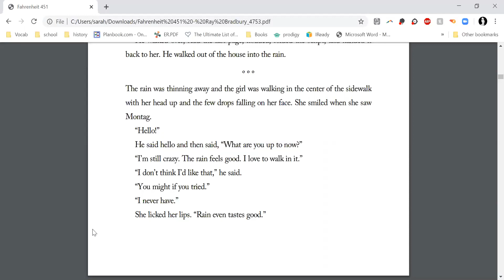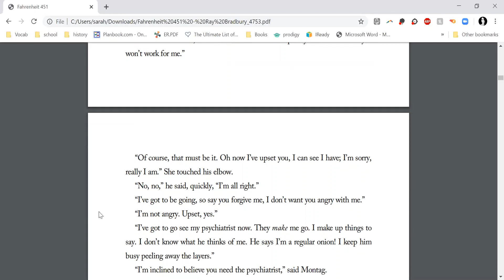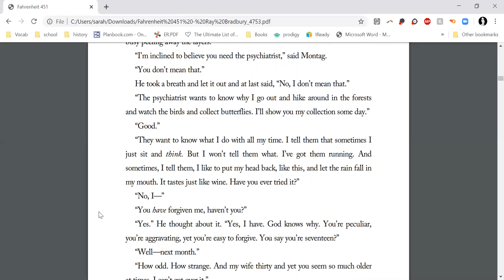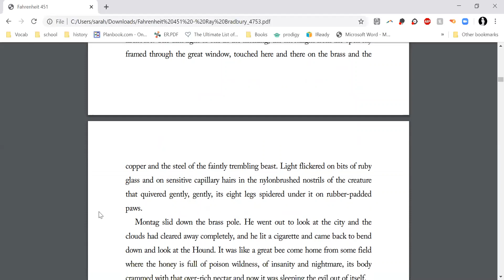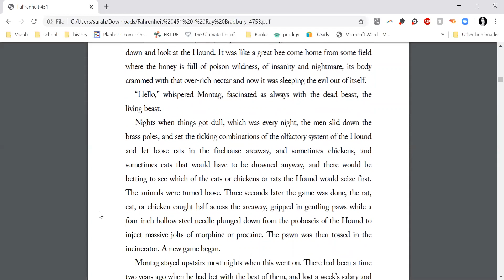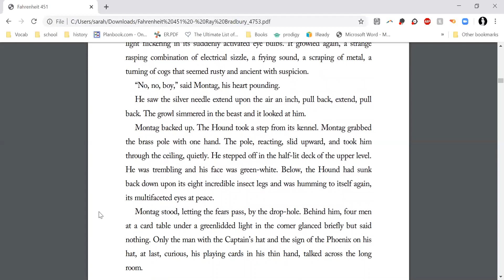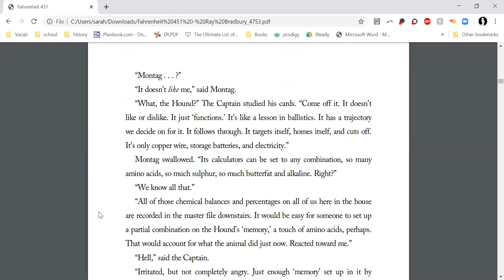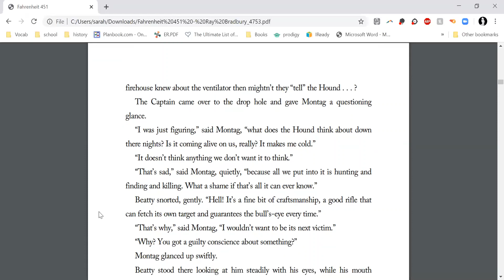Fahrenheit 451 continues